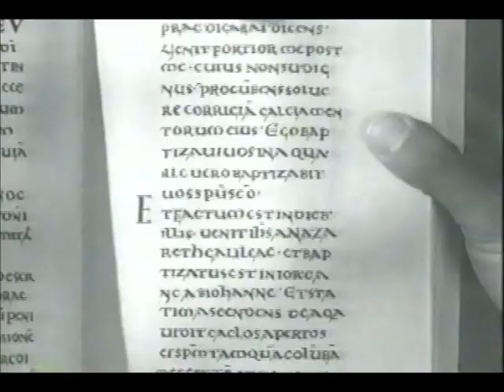13 Ghosts (1960) (Part 2/8)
Cult horror film from 1960.

Sorry about parts 3 and 4, they were removed by the YouTube Copyright Nazis. :(